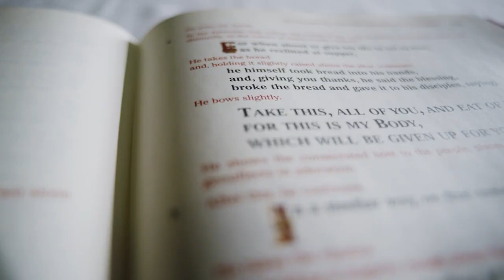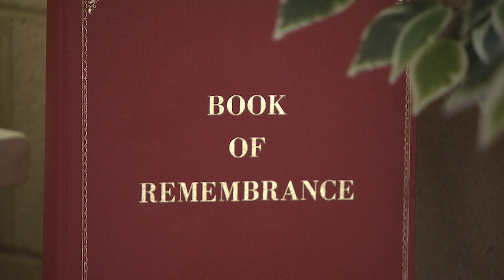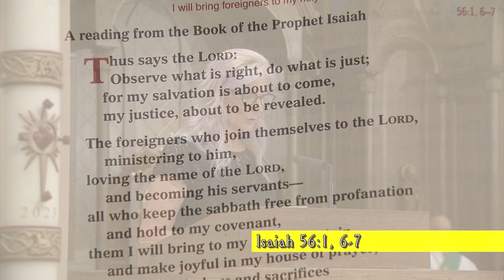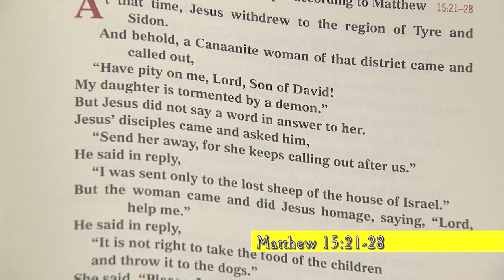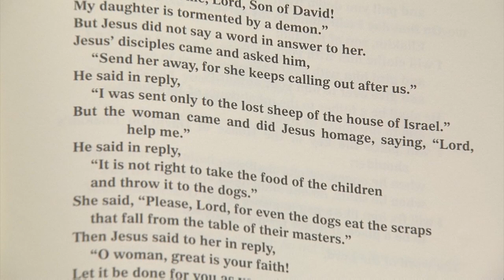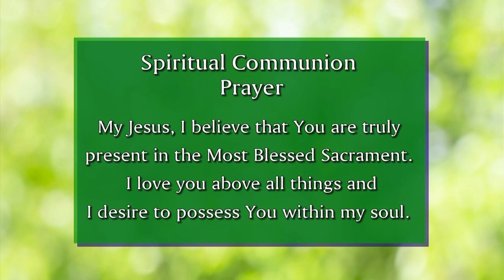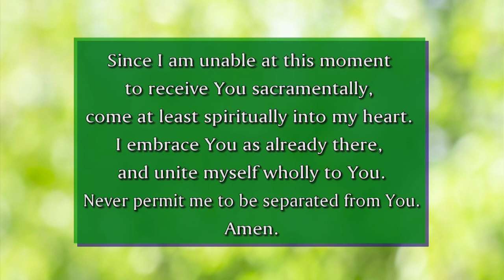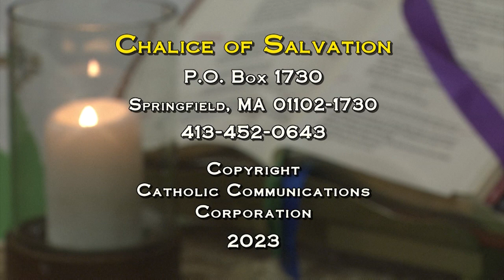Chalice of Salvation - August 20, 2023